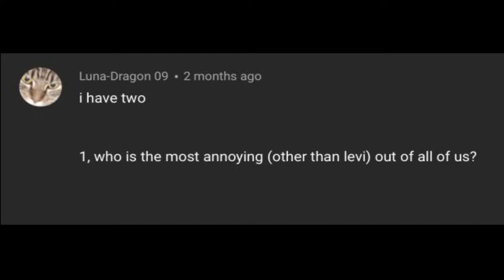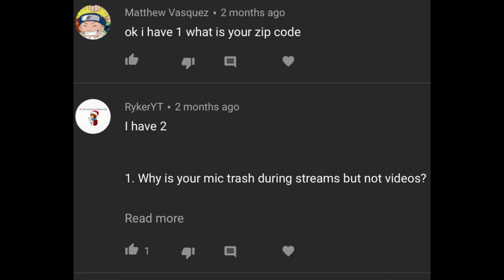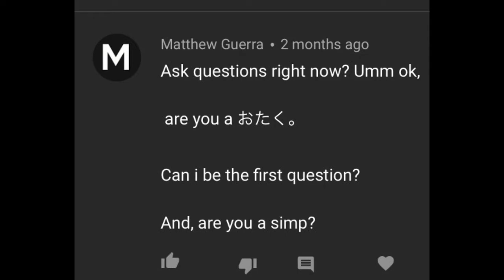q & a and i actually did it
bruh why do i have so much energy in this video